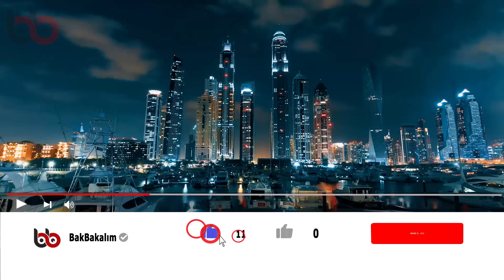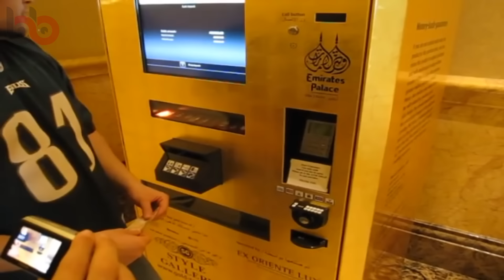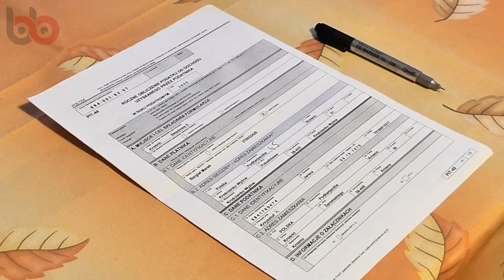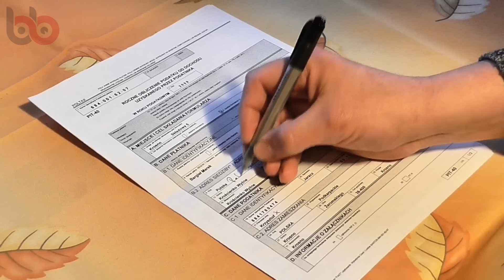Lütfen Bu Videoyu Sadece Evde Kimse Yoksa İzleyin - Dubai Hakkında İlginç Gerçekler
Bu gün Dubai denilince birçok kişinin aklına, devasa yükseklikteki gökdelenler, lüks, zenginlik, petrol ve arabalar gelmektedir. Peki bunların dışında Dubai'nin günlük yaşamına özgü ve sadece Dubai'de karşılaşabileceğiniz şeylerin neler olduğunu merak ediyor musunuz? Gelin birlikte bu şok edici 10 şeye bakalım.